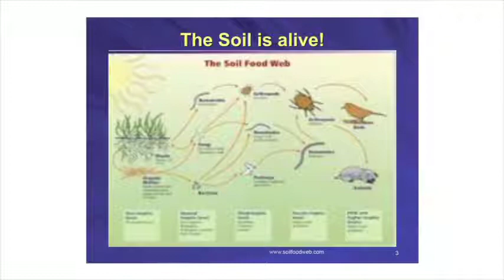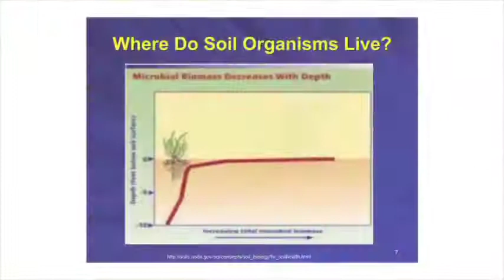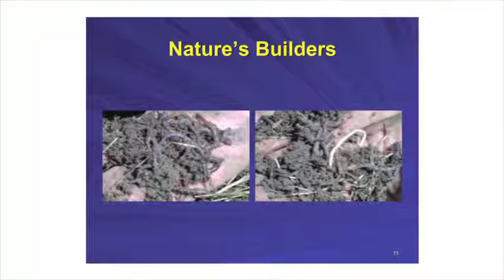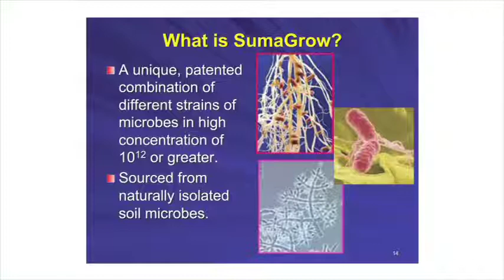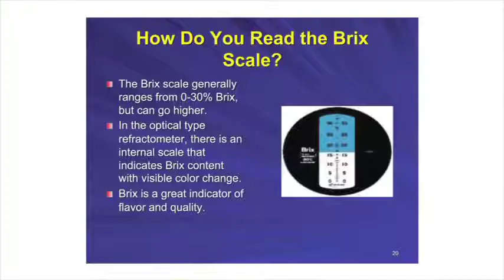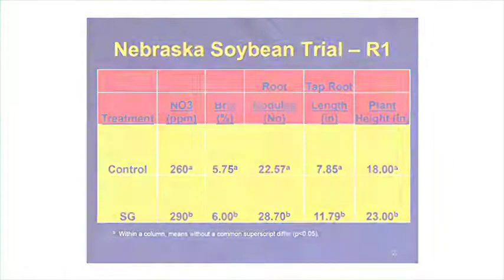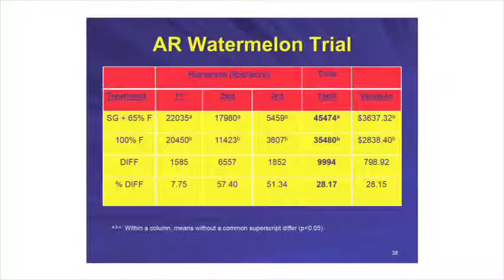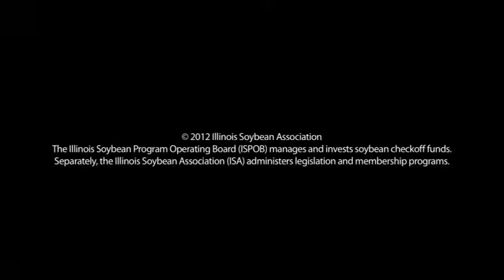2012 Illinois Soybean Summit - Allen Williams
In this video taken during the breakout session on soil management at the 2012 Illinois Soybean Summit, Allen Williams, president of LMC, LLC and representative for World Soil Solutions, discusses "Utilization and Benefits of Soil Microbial Biologicals in Row Crop Production."